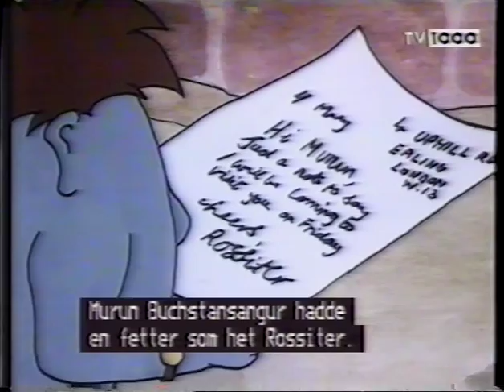Murun Buchstansangur (1982) - Cousin Rossiter (Norwegian subtitles)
From Wikipedia: Murun Buchstansangur was a series of animated shorts produced by Bevanfield Films for the TV station Channel 4 in the United Kingdom. It comprised fifty-two episodes; each was written, directed and narrated by Timothy Forder.

Anyone have any more information about this specific episode?